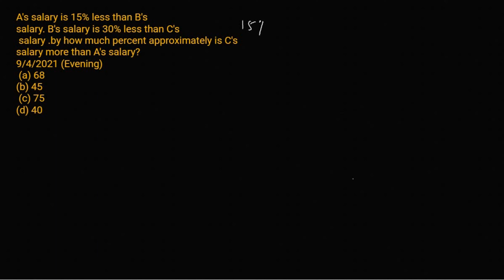A's salary is 15% less than B's salary. B's salary is 30% less than C's salary more than A's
A's salary is 15% less than B's salary. B's salary is 30% less than   C's salary more than A's .how much percent approximately is C's salary more than A's salary?9/4/2021 (Evening)150 (c) 165 (d) 144(b) 45 (c) 75 (d) 40